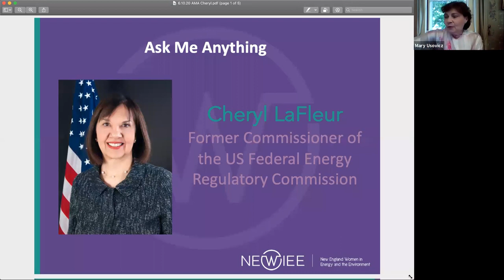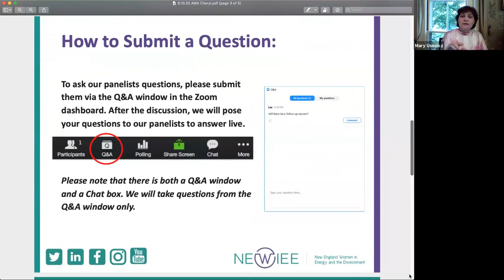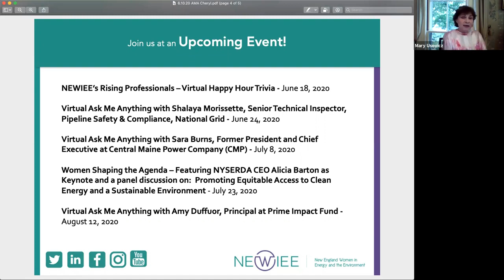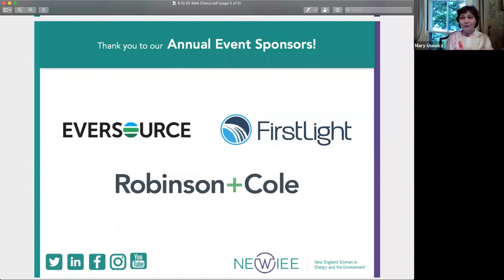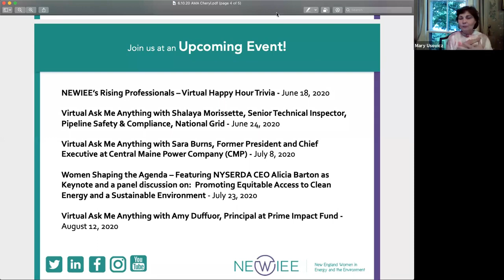NEWIEE "Ask Me Anything!" with Former FERC Commissioner Cheryl LaFleur June 10 2020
NEWIEE’s second in the monthly series of virtual "Ask Me Anything!" was an opportunity to ask questions to Cheryl A. LaFleur, a nationally-recognized energy leader.

On June 1, 2020, she became a Distinguished Visiting Fellow at the Columbia University Center on Global Energy Policy, focusing primarily on the adaptation of the electric and natural gas sectors to the challenges of climate change. LaFleur also serves on the Board of Directors of the Independent System Operator of New England (ISO-NE), the independent, not-for-profit organization that plans and operates the power system and administers wholesale electricity markets for the New England region.

Previously, LaFleur was one of the longest-serving commissioners on the Federal Energy Regulatory Commission (FERC). nominated by President Obama in 2010 and 2014 serving until August 2019. She served as Chairman was 2014-15 and as Acting Chairman from 2013-14 and during 2017. She successfully navigated nearly a decade of change in the nation’s energy industry, power supply, and political leadership, helping FERC respond effectively to major energy challenges and opportunities across the electric, natural gas, and oil sectors.

LaFleur helped lead the FERC’s work to adapt the nation’s energy markets and infrastructure to ongoing changes in the nation’s resource mix due to the growth of gas and renewables and to changing climate and environmental goals. She also played a leading role in FERC’s efforts to assure reliability and security of the energy grid in response to emerging security threats.

Earlier in her career, LaFleur had more than 20 years’ experience as a leader in the electric and natural gas industry. She served as executive vice president and acting CEO of National Grid USA, responsible for the delivery of electricity to 3.4 million customers in the Northeast. She led major efforts to improve reliability and employee safety, and led award-winning conservation and demand response programs for customers.

LaFleur has been a nonprofit board member and executive and is a frequent speaker on energy and leadership issues. She has been recognized with several awards for energy policy and leadership, including the Carnot Prize for leadership in energy policy, the Vanguard Award for leadership on energy market issues, a Bipartisan Congressional Award for leadership in addressing emerging hazards to the grid. She a began her career as an attorney at Ropes and Gray in Boston. She has a J.D. from Harvard Law School, and an A.B. from Princeton University.

If you couldn't make it to the live webinar,  check out the recording!